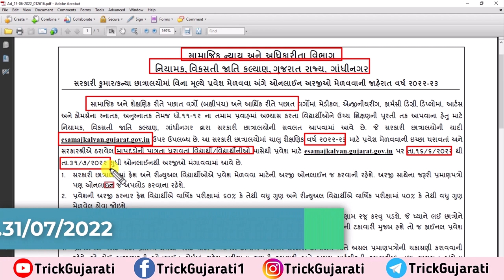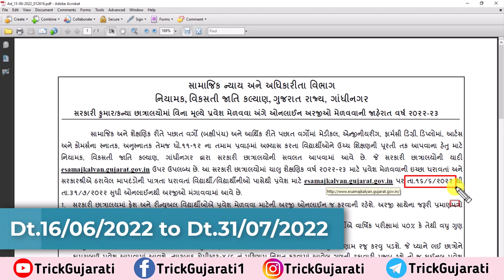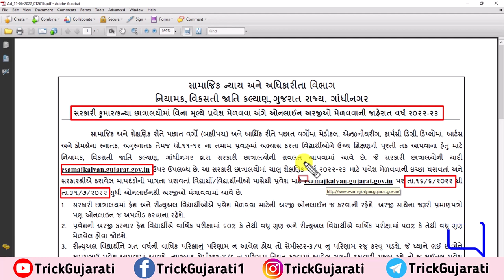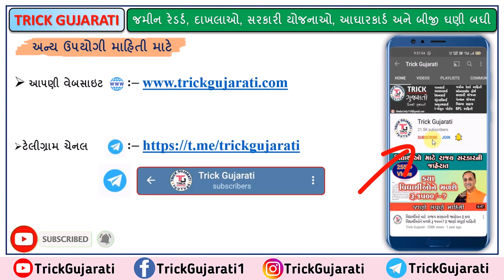સરકારી કુમાર/કન્યા છાત્રાલયમાં પ્રવેશ જાહેરાત | રહેવા-જમવાની સુવિધા એકદમ મફત | Pravesh Jaherat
મિત્રો આ વિડયોમાં સામાજિક ન્યાય અને અધિકારીતા વિભાગ હેઠળના નિયામકશ્રી વિકસતી જાતિ કલ્યાણ હસ્તકની સરકારી કુમાર કન્યા છાત્રાલયમાં વિનામૂલ્યે પ્રવેશ અંગેની જાહેરાત વિશે માહિતી આપવામાં આવેલી છે